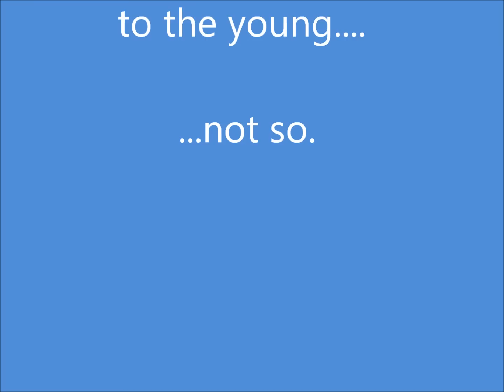HD IDGAF Gramps Stag Party Zorro Mask, Barbie Doll, Ballcock, L Plates, Red Nose, Balloons, etc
Dude... seriously. Suit trousers in socks and more. Thanks for making my day mister.

And a note to Nick and Simon, you guys were a blast.

PS Bill Hicks...  Send in MC hammer on your way out...